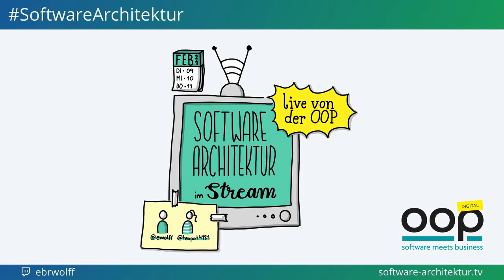Stefan Toth: Enterprise Architektur und Business Agilität - Live von der OOP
Enterprise Architektur und Agilität scheinen Widersprüche zu sein. Stefan Toth erläutert uns, wie man mit dieser Herausforderung produktiv umgeht.